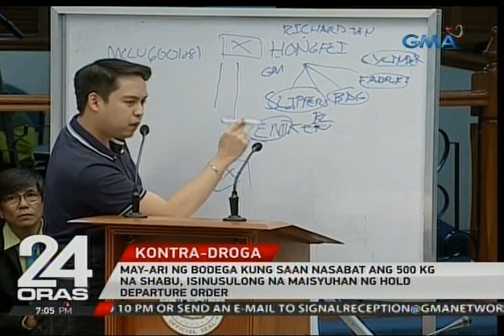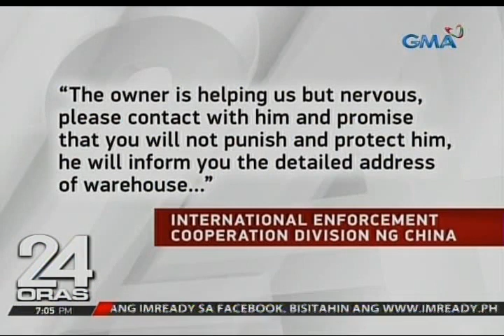24 Oras: May-ari ng bodega na may shabu, isinusulong na maisyuhan ng hold departure order